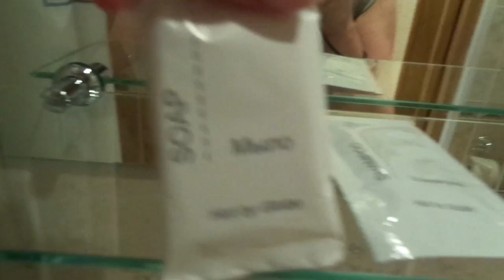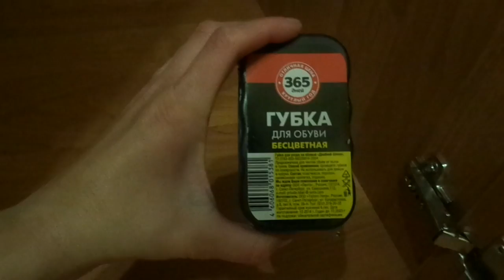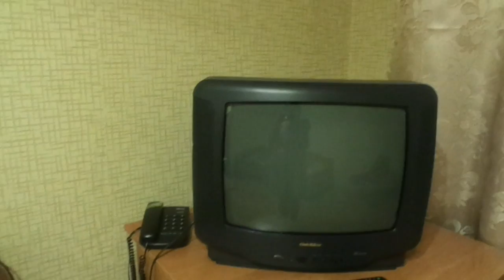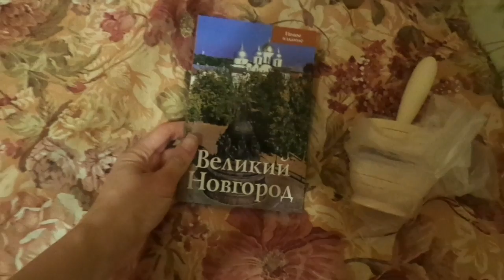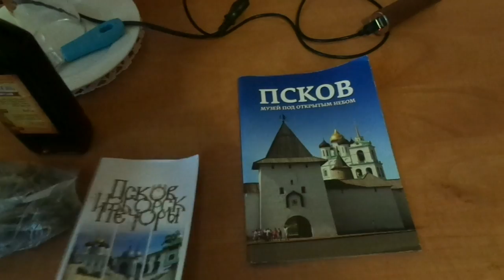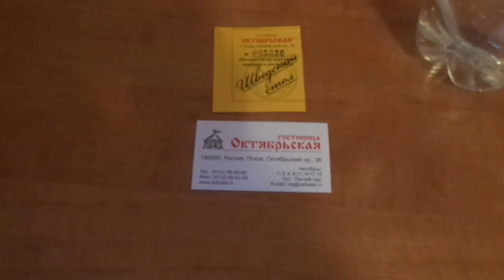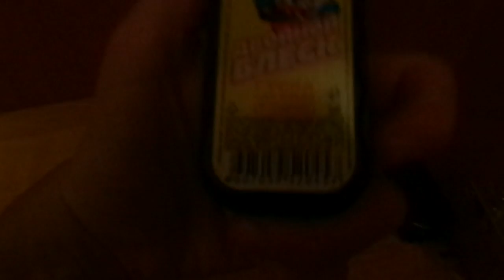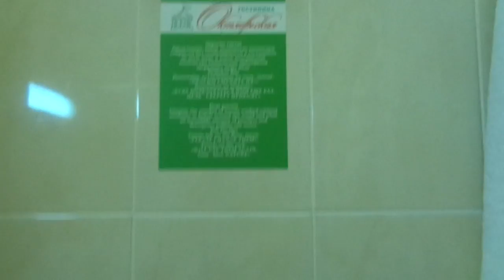моё путешествие 9-13.06.2017 Новгород, Псков, Печоры, Пушкинские горы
Если хотите мне что-то прислать или написать письмо::
152612, Ярославская обл, г. Углич,  Косырева Ольга Игоревна, до востребования ;-)